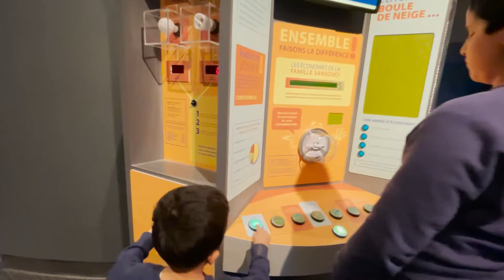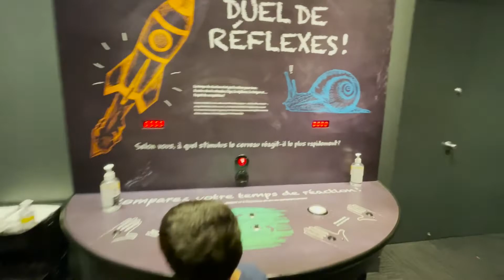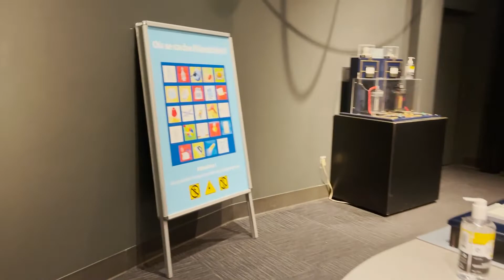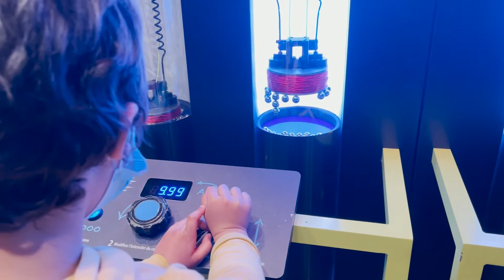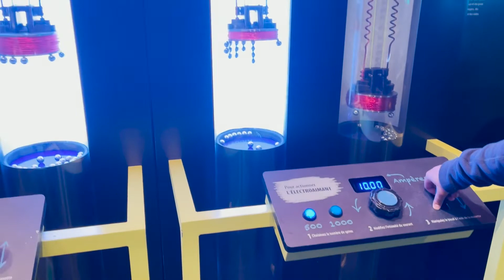L'électrium...une sortie pour la semaine de relâche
l'électrium

Une sortie complètement gratuite!!
Amuaante et très pédagogique pour les grands et les petits